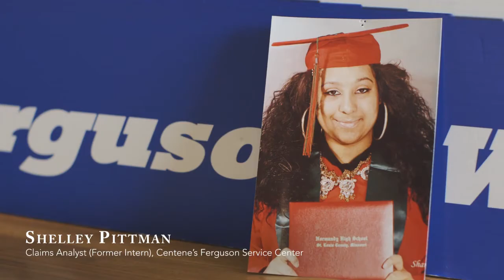Ferguson: From Anger to Action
Centene is committed to the growth and enrichment of the regions that it serves. Centene embraces its role as a corporate citizen, recognizing the importance of its investments in the people and communities that have welcomed Centene as a neighbor.